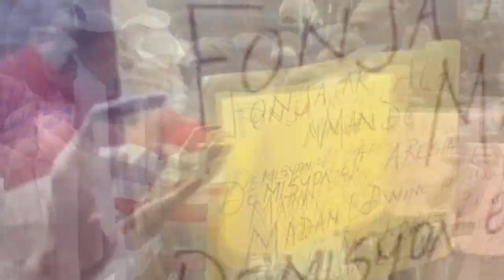Wipi! Martine imilye ak blaze PM Ariel e fèl sonje li se yonn nan sispèk asasen ki manje Jovenel yo